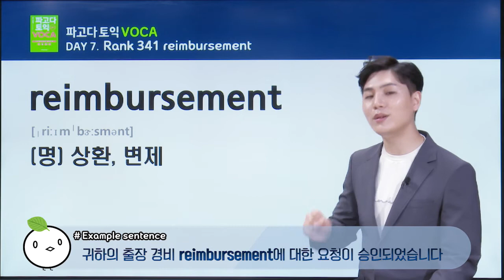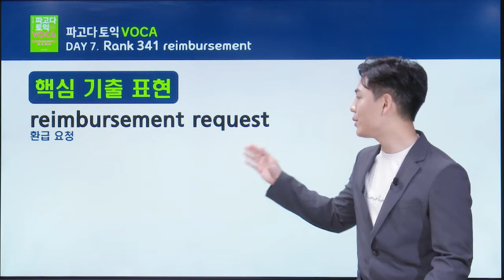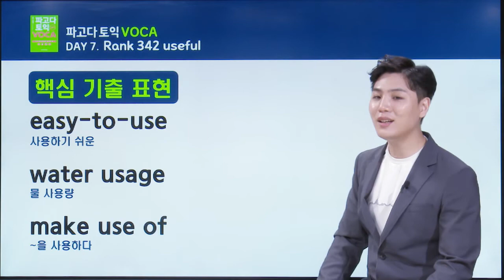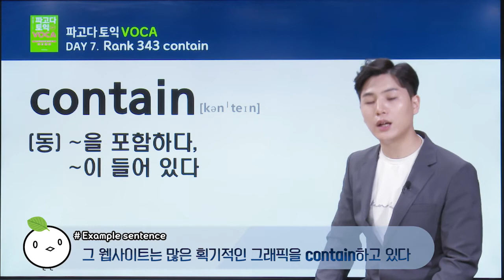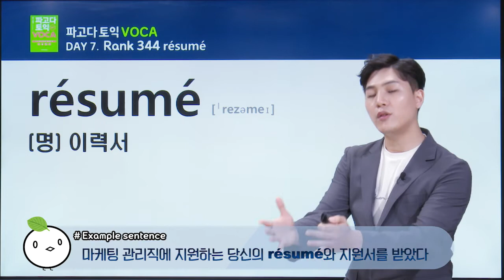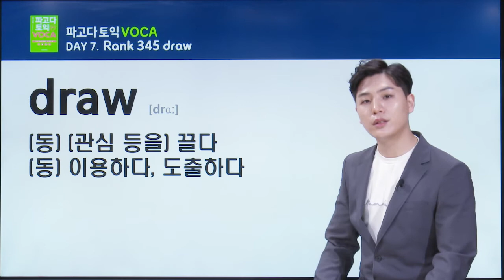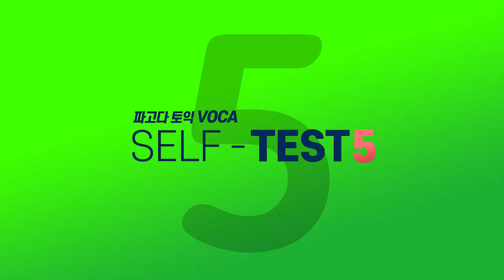[DAY 07 09강] ★파고다 토익 VOCA★ 우선순위 영단어: 비용을 상환할 때 사용하는 영어 표현?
토익 단어, 지루하게 외우지 마세요~ 파고다 훈남♥ 강사 오정석 쌤이 깔끔★상쾌★유쾌하게 요점만 콕 집어주는 [파고다 토익 VOCA] 우선순위 영단어 1500!

파고다 토익 VOCA의 철저한 기출 분석으로 뽑아낸 우선순위 영단어 1500개 완전 정복으로 토익 어휘 문제를 마스터해 보세요!!

★ 오늘의 어휘 ★
reimbursement 상환, 변제
useful 유용한, 도움이 되는
contain ~을 포함하다, ~이 들어 있다
résumé 이력서
draw (관심 등을) 끌다, 이용하다, 도출하다